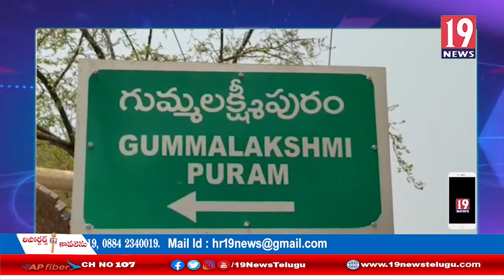గుమ్మలక్ష్మీపురం మండల కేంద్రం యూత్ ట్రెయినింగ్ సెంటర్లో కరోనా కలకలం: విజయనగరం జిల్లా